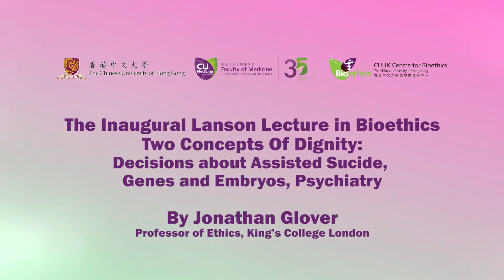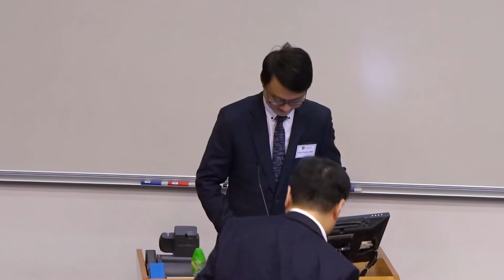Inaugural Lanson Lecture in Bioethics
Two Concepts of Dignity: Decisions about Assisted Suicide, Genes and Embryos, Psychiatry by Prof. Jonathan Glover